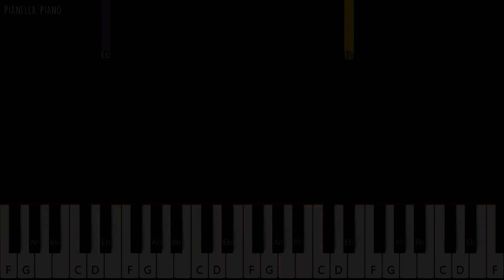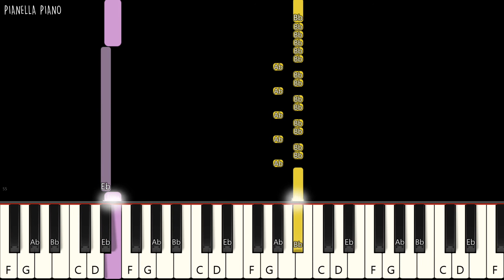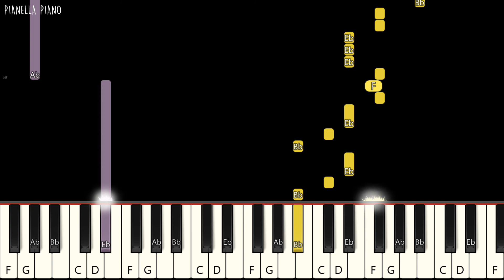BTS - Run BTS | EASY Piano Tutorial by Pianella Piano